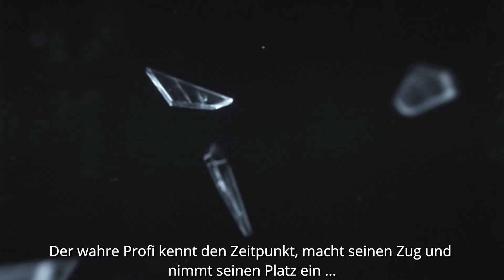Rainbow Six Siege: November Six Major - Offizieller Trailer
Zeige deinen Stolz, unterstütze dein Team und stelle sicher, dass du keine Sekunde der November Six Major verpasst.

Lateinamerika: 30. Oktober - 1. November
Europa: 6. November - 8. November
Nordamerika: 13. November - 15. November
Asien-Pazifik: 25. November - 29. November

Copyrights - Wichtiger Hinweis:

Kopieren und Veröffentlichen dieses Videos ohne schriftliche Genehmigung von Ubisoft GmbH ist strengstens untersagt! Dieses Video darf nur mit dem embedded YouTube-Player auf anderen Webseiten eingebunden werden!